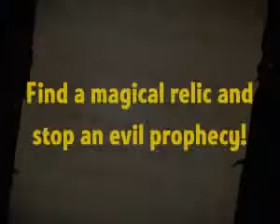aveyond gates of night